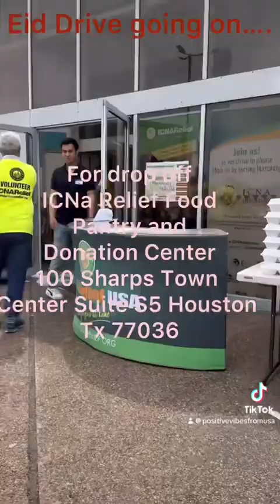#2024 amazing eidmubarak Eid Drive Going On …We distributed Eid Gifts